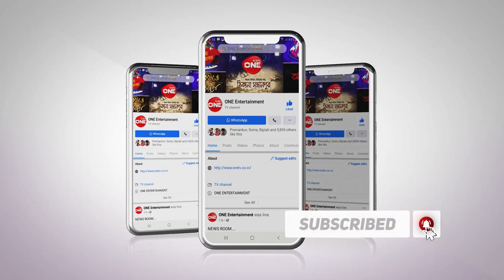Boi Adda Liquor Cha | Tamal Bandyopadhyay